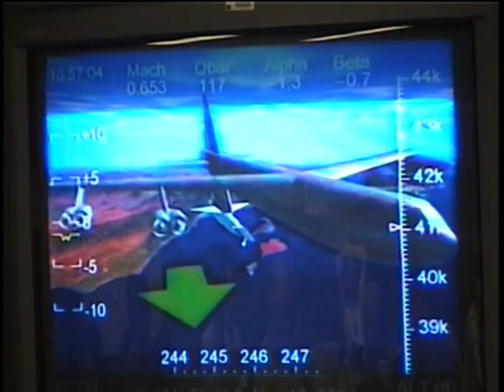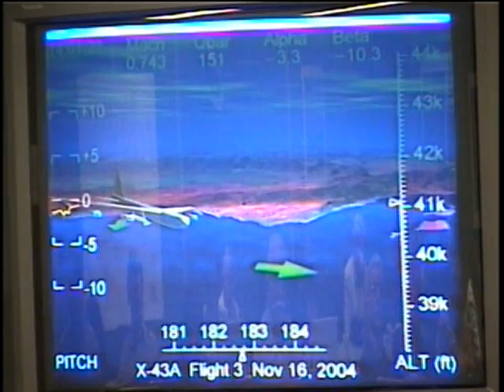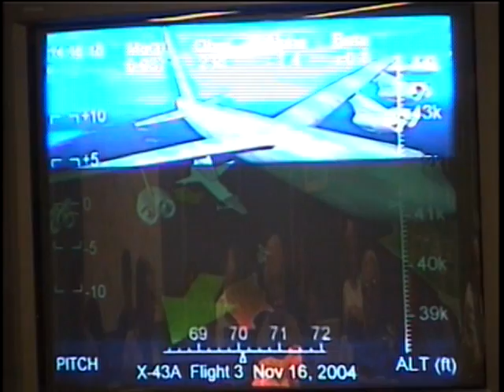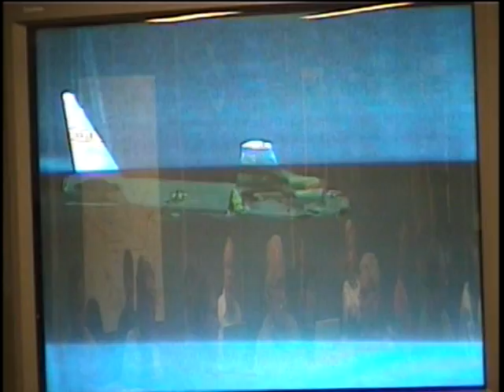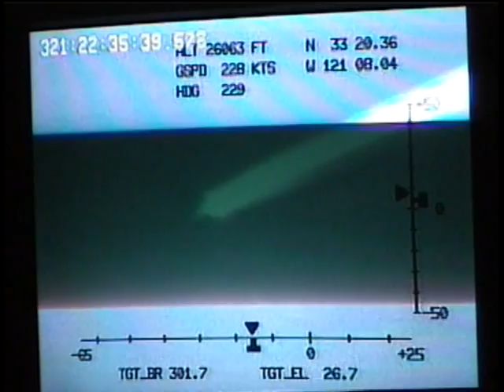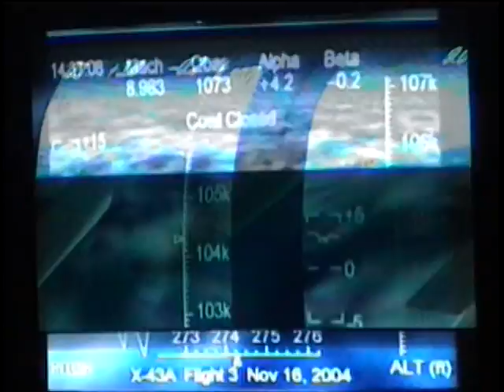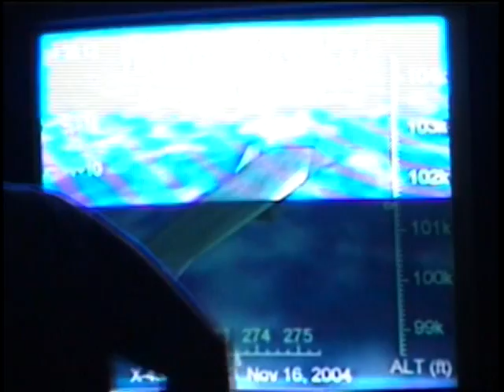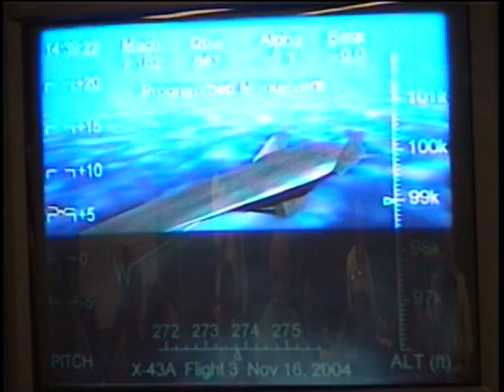X-43A Hyper-X Third Mission, Edwards Air Force Base, November 16, 2004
The third X-43A Hyper-X demonstrated that an air-breathing engine can propel a vehicle at Mach-10. The Hyper-X flight was conducted out of the NASA Dryden Flight Research Center at Edwards Air Force Base in California's Mojave Desert on the afternoon of November 16, 2004.
This video starts with the take-off of the NASA chase planes and the NB-52B carrying the X-43A stack. Then, the mission was observed in real time on NASA closed circuit TV.